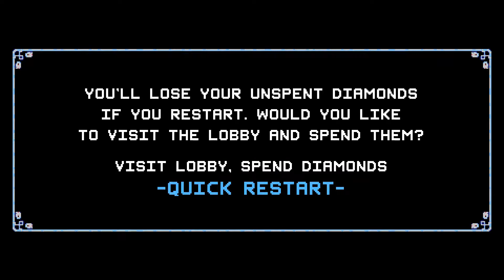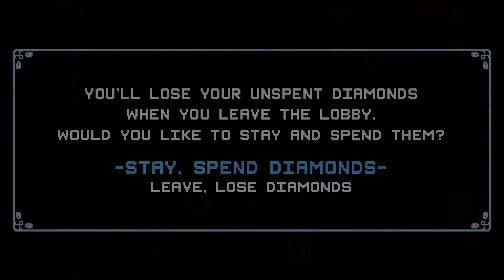Crypt of the Necrodancer ep.2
Crypt of the NecroDancer is an award winning hardcore roguelike rhythm game. Move to the music and deliver beatdowns to the beat! Groove to the epic Danny Baranowsky soundtrack, or select songs from your own MP3 collection!